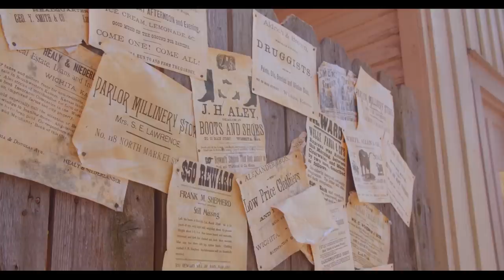Gabriel Garzón-Montano - Muñeca (Official Video) // Agüita LP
Written by Gabriel Garzón-Montano, Lowell Dunbar, and Robert Shakespeare
Produced by Cauca Flo
Additional Production: Sly Dunbar & Robbie Shakespeare
Additional Vocals: Ana Tijoux

Director: Andrekza Vasquez
Assistant Director: Laura Hernandez
Producer: Lotus Visual Arts
Cinematographer: Sergio Allard
Editor: Santana
VFX: Sebastian Coto
Art Director: Jennifer Campos
Gaffer: Daniel Woiwode
Fashion Stylist: Stephanie Diorella
Makeup Artist: Titi Loizo
Production Crew Manager: Jason Marroquin
Assistant production: Jhair Guerrero
Assistant production: Steven Lopez

Lyrics:
Pele, pele - tu sabe’ como e’el juego nene
Activa mami dele dele
Tranquilo papi ella ‘ta pa mi, baby
Muñeca, bebe - despues que nos cruzamos pensé
Que rico como tu te mueves
Y ojalá te pueda convertir en mi baby

Estoy a fuego de cabeza a pie
Pantalón de fulanito y los tennis son de no se quien
Toa’las mujeres piden GGM
Les entra el Reggaeton y pues ni locas que se porten bien
Las bebesitas están pa vacilar
De desayuno, almuerzo, pa cenar
Este es el ritmo que nos pone bien
Y pues todas las muñecas quieren be my friend

Esto va pa los que aguanten toa’la noche
Sly and Robbie se apuntaron ‘ta sabroso el toque
El ritmo de Kingston con clave de base
Estudiante del perreo dictando clase
Y le metemos hasta bajo no se queme
Bailando pegaditos pa q’ella lo le sienta fuerte
Y como dijo el conejito pues estamos bien (estamos bien!)
Se prende cuando sueltan tema GGM - Amen

C&P Jagjaguwar / Stones Throw